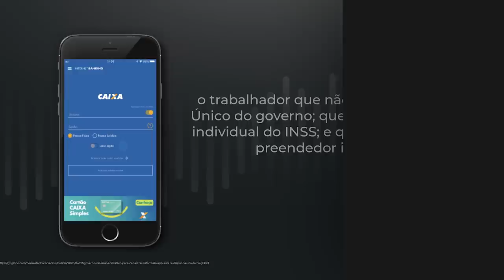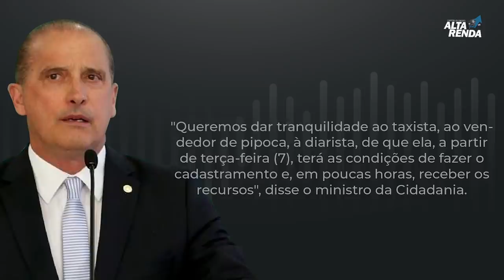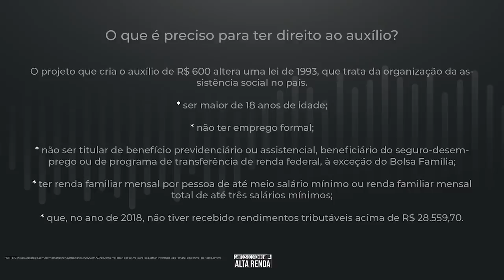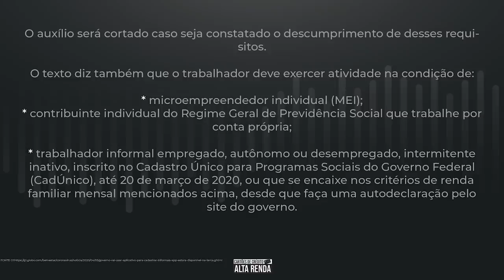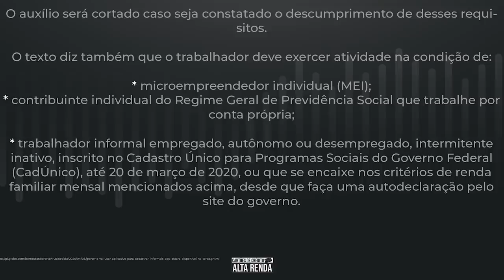💳Agora é oficial, Terça feira 07/04 APLICATIVO disponível para cadastro e saque de 600 a 1.200😷